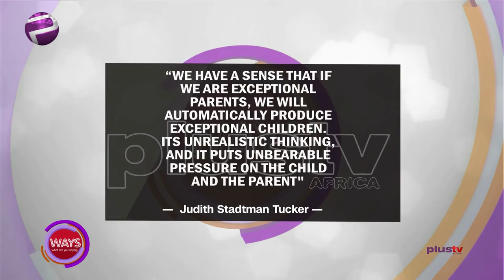Parental Pressure: How Are You Sure You Are Not Laid Back Parent?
Welcome to What Are You Saying WAYS, where we talk about topics in the news as it affects us all.

“We Have A Sense That If We Are Exceptional Parents, We Will Automatically Produce Exceptional Children. It’s Unrealistic Thinking And It Puts Unbearable Pressure On The Child And The Parent.”